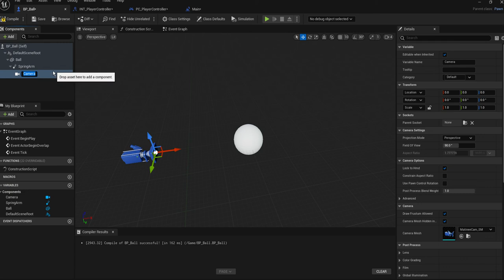UE5 Blueprints Tutorial 053-2 Add Camera to Spring Arm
Camera is attached to the spring arm.